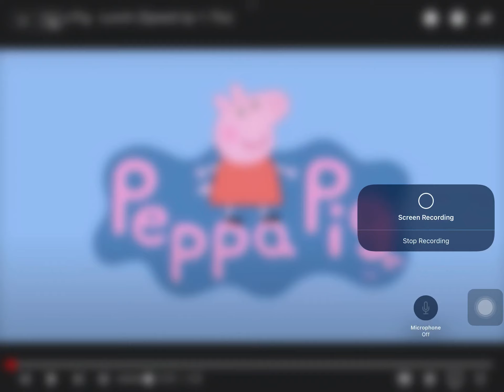Peppa pig speed x3.5